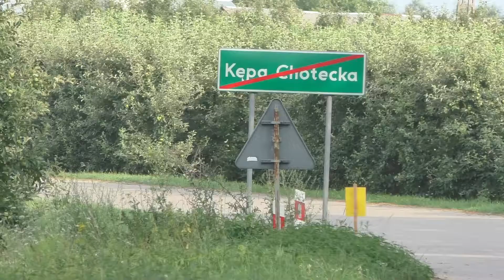Rajd Nadwiślański 2021 | Kowal / Lenkowski | Mitsubishi Lancer EVO IX | MotoRecords.pl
Partnerami MotoRecords są: MACZFIT - twoja dieta z dostawą do domu ‼️ KOD Z RABATEM -10%: KrzLen435 ‼️ ABACUS - wypożyczalnia aut i motocykli ‼️ KOD Z RABATEM (na wynajem krótkoterminowy) -10%: MotoRecords ‼️ IRECO MOTORSPORT – producent klatek bezpieczeństwa N-engineering - Motorsport and machine components. Engineering and design. Prototyping and machinnig YACCO - olej rekordów świata POWERFLEX.PL - oficjalny dystrybutor tulei poliuretanowych i polibuszy do samochodów PROTLUM.PL - Oferuje najwyższej jakości zawieszenia wyczynowe do motorsportu i na ulicę AUTORACING.PL - zajmuje się sprzedażą części i akcesoriów niezbędnych do uprawiania sportów motorowych GITCAR.PL – producent akcesoriów do felg samochodowych MOTORSPORT TECHNOLOGY - Zajmujemy się projektowaniem i produkcją elementów do samochodów rajdowych i wyścigowych ODS - sklep z nowymi i używanymi oponami do sportu
AEROGRAFIA TOMASZ PIELAK LENARTOWICZ MOTORSPORT - oferuje wynajem, obsługę gokartów oraz szkolenia kierowców wyczynowych i amatorskich